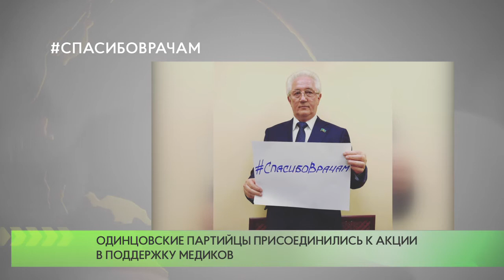СпасибоВрачам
В рамках работы волонтерского центра «Единой России» по оказанию помощи гражданам в связи с пандемией коронавируса, одинцовские единороссы присоединились к акции СпасибоВрачам.